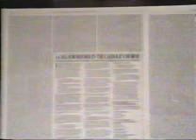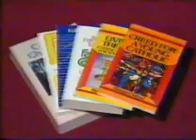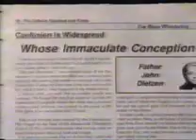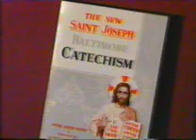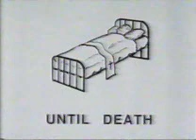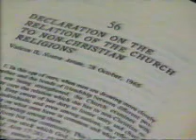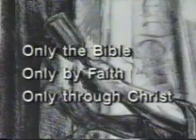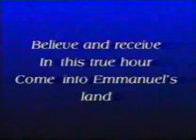Katolicismus-Krize Viry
Katolicismus-Krize Viry. Je učení Katolické církve správné?